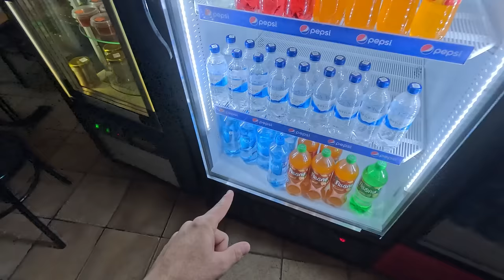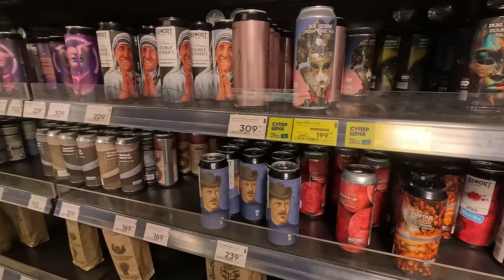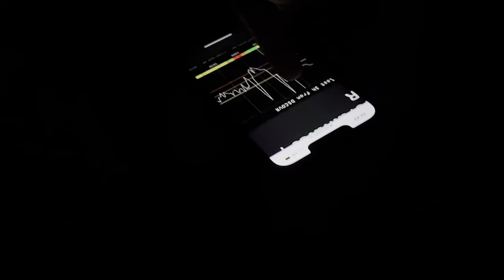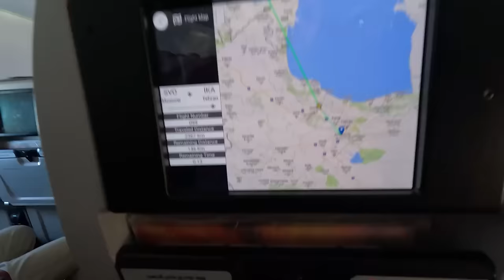ایا شفق قطبی رو میشه با چشم دید؟؟ 🥶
یه ویدئو جدید از قسمت دوم سفرم به روسیه دارم براتون. تو این قسمت من رفتم شمال روسیه که بتونم شفق قطبی رو ببینم. شفق قطبی یکی از زیباترین و شگفت‌انگیزترین پدیده‌های طبیعیه که می‌تونه آدم رو مجذوب خودش کنه. شفق قطبی وقتی اتفاق می‌افته که ذرات خورشید با جو زمین برخورد می‌کنن و نورهای رنگین رو تو آسمون ایجاد می‌کنن. رنگ شفق قطبی ممکنه از سبز تا قرمز یا از بنفش تا سفید باشه. بستگی داره به نوع ذرات و عناصری که تو جو زمین هستن.
من برای دیدن شفق قطبی رفتم به یکی از بهترین جاهای روسیه که اسمش مورمانسکه. مورمانسک یکی از شهرهای شمالی روسیه است که بیش از 40 روز شب طولانی داره. این شهر یکی از مراکز اقتصادی و فرهنگی روسیه است که دارای بندر و صنایع نفتی و گازیه. مورمانسک همچنین دارای جاذبه‌های گردشگری مختلفیه مثل موزه‌ها، کلیساها، مجسمه‌ها و پارک‌ها. من تو این سفر از این جاها هم دیدن کردم و خیلی خوشم اومد.
اما بیشتر از همه از دیدن شفق قطبی لذت بردم. شفق قطبی رو که می‌دیدم حس خیلی خوبی بهم دست می‌داد. انگار که یه نقاشی زنده رو تو آسمون می‌دیدم. انگار که یه رقص نور رو تو آسمون می‌دیدم. انگار که یه جادو رو تو آسمون می‌دیدم.
من تو این ویدئو چند تا عکس و فیلم از شفق قطبی گرفتم که بتونم باهاتون به اشتراک بذارم. امیدوارم از این ویدئو خوشتون بیاد و اگه فرصت داشته باشید یه بار تو عمرتون شفق قطبی رو از نزدیک ببینید. واقعا ارزش داره. لایک یادتون نره🙏

ladas car,
largus car,
russian used car website,
avtovaz auto,
avtovaz car,
تعمیر پژو آردی,
موتر,
geely monjaro
,geely
,илья свиридов
,джили монджаро
,свиридов
,устройство автомобиля
,авто новости
,основы строения,монжаро
,гарантия на авто